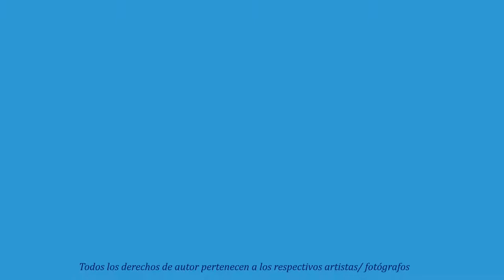Vancouver Canada Ines Garet Audio Salvador Candel Ondinas y Estrellas